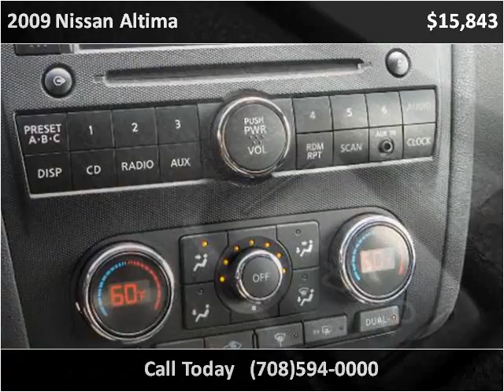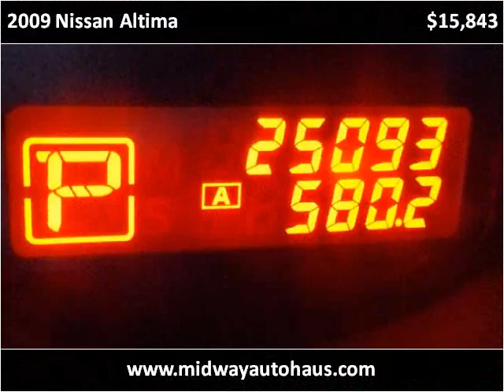2009 Nissan Altima Used Cars Bridgeview IL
This 2009 Nissan Altima is available from Midway Autohaus.